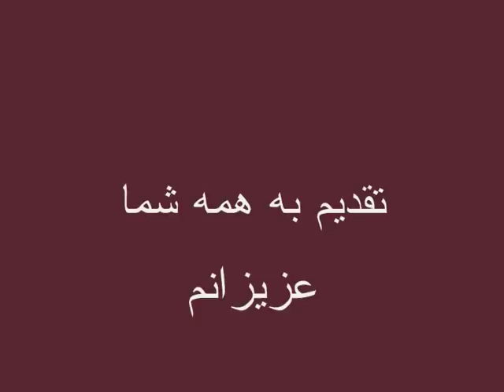BAKHTIARI - MY EXISTENCE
وطن، عشق به تو افتخار آمیز است